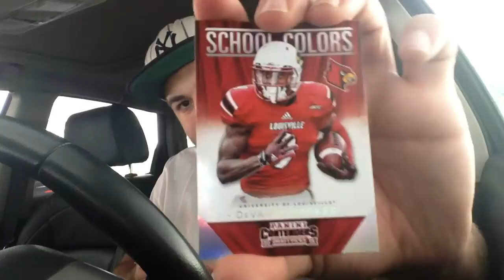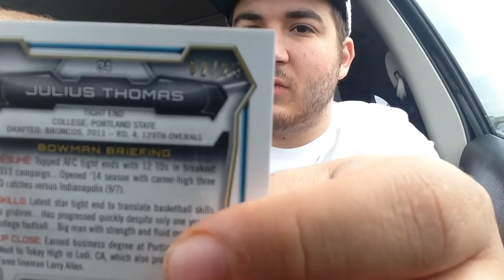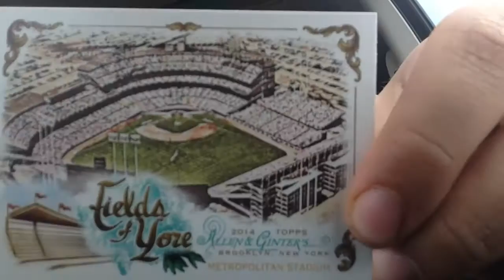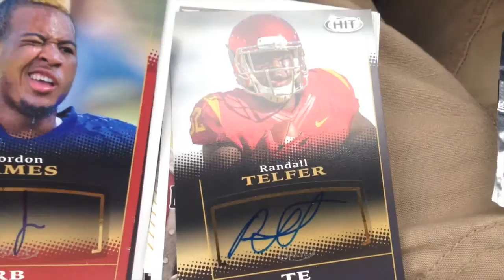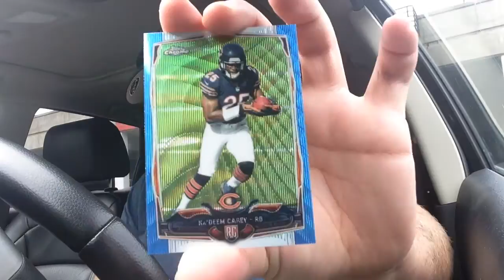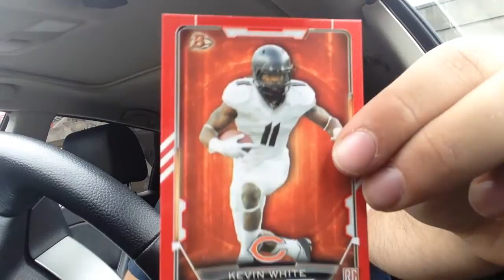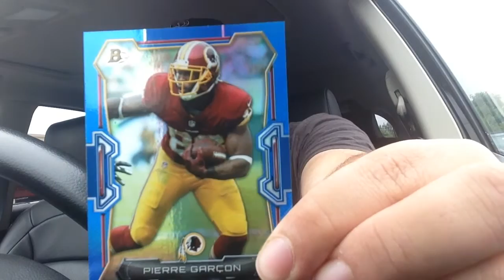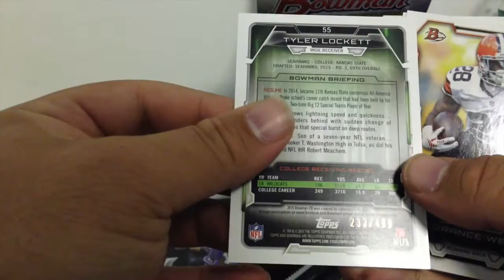Card Hunting: Solo Day in the life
Alex goes card hunting